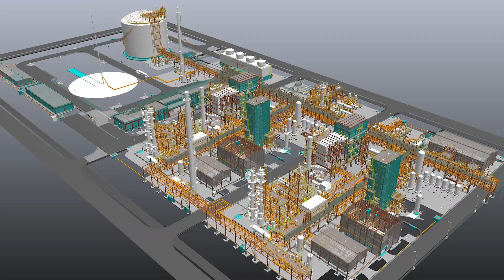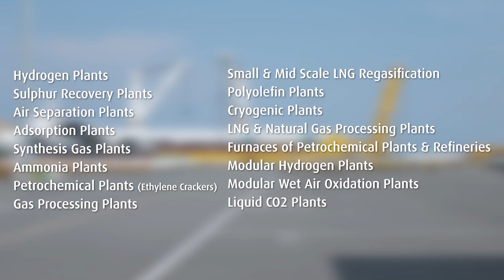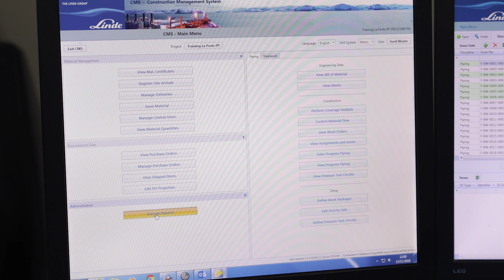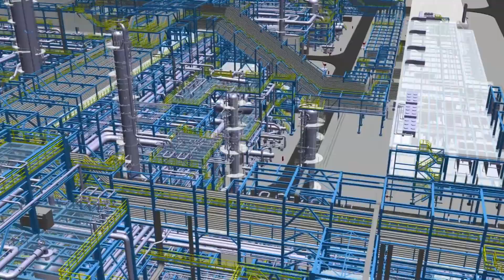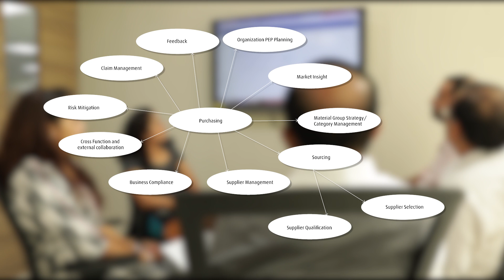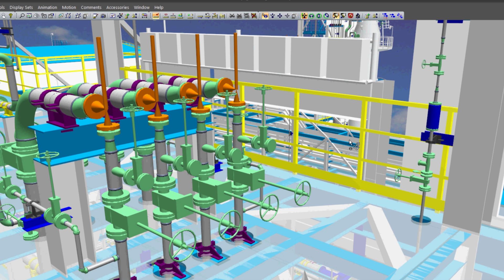Linde Engineering India - Delivering Technology Based EPC Solutions